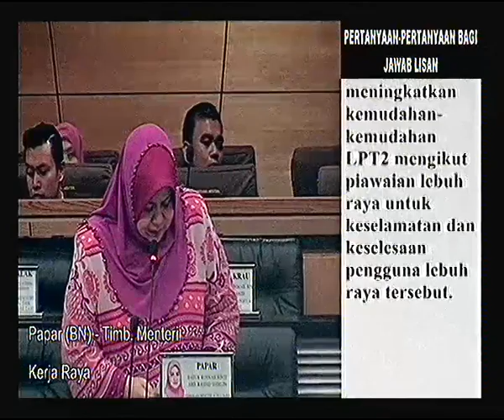Soalan YB Dungun; Isu Keselamatan LPT 2